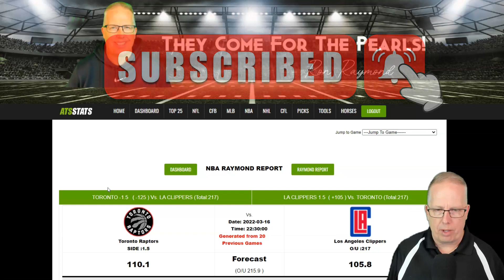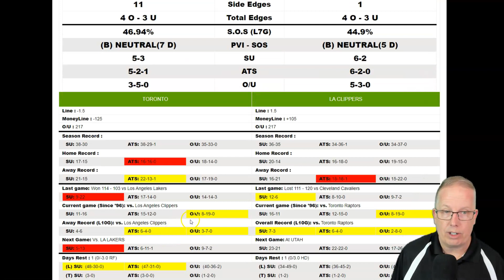Toronto Raptors vs Los Angeles Clippers Prediction 3/16/22 - Free NBA Picks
Sports Handicapper Ron Raymond of the Raymond Report has released his NBA preview and prediction on today’s NBA Basketball game between the Toronto Raptors vs. Los Angeles Clippers for Wednesday, March 16, 2022.